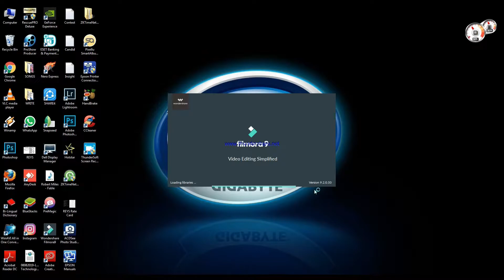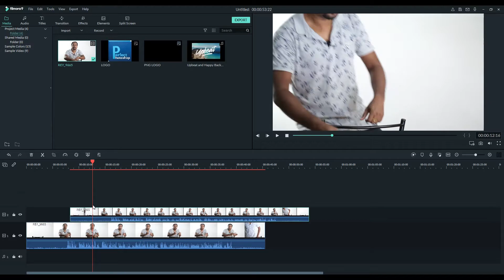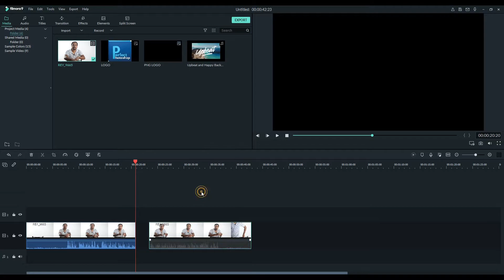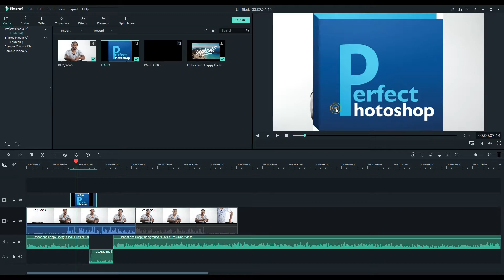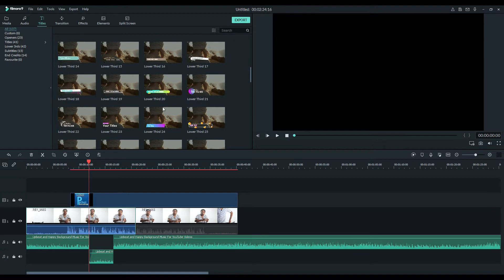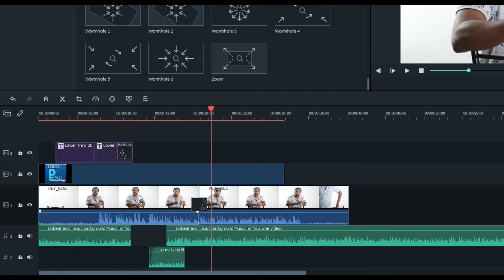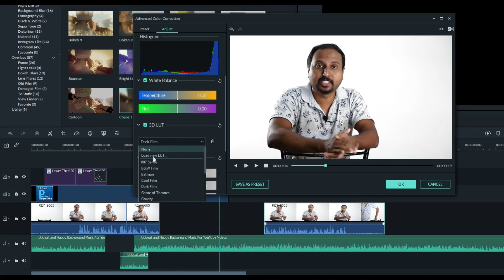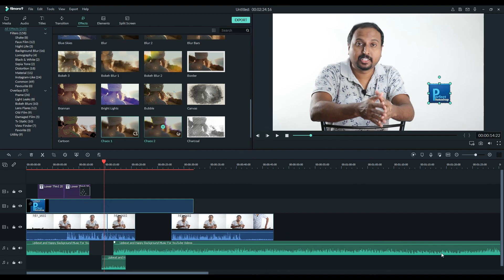ഞാൻ വീഡിയോ എഡിറ്റ് ചെയ്യുന്ന സോഫ്റ്റ്‌വെയർ പരിചയപ്പെടാം.Easy Video Editing Software Filmora9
In This Video I will Show You the best Video Editing Software named wondershare Filmora9
Its a great editor for beginners,and I used it when I was just starting out.
If you find it helpful,be sure to let me know by leaving a like!